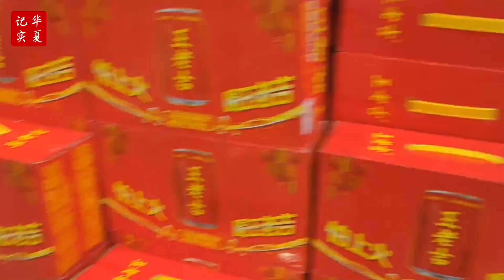南昌疫情防控清零行動，22~24封城3天，全跑到超市搶購生活鋼需品，青菜直接斷貨